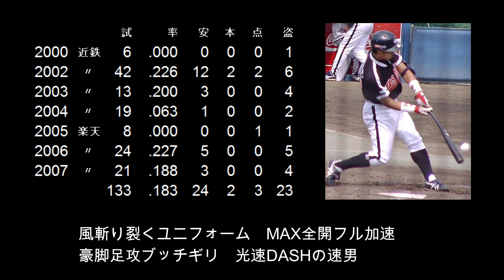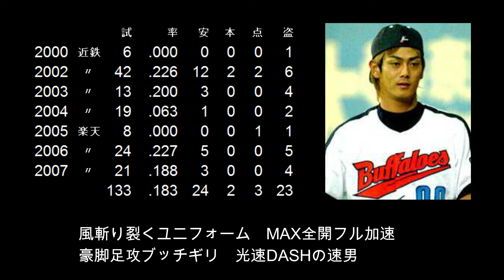【選手別応援歌】森谷 昭仁（大阪近鉄バファローズ）※[現]西浦 颯大(オリックスバファローズ)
【歌詞】
風斬り裂くユニフォーム　MAX全開フル加速　豪脚足攻ブッチギリ　光速DASHの速男

俊足を活かした広い守備範囲と盗塁技術で大いに期待されるも、
なかなか一軍に定着できず。
現在は地元で焼き鳥屋を経営。

【選手情報】
もりたに あきひと
右投両打　外野手
1979年10月8日　京都府京都市西京区出身
豊川高等学校～近鉄バファローズ・大阪近鉄バファローズ～東北楽天ゴールデンイーグルス
1997年ドラフト3位